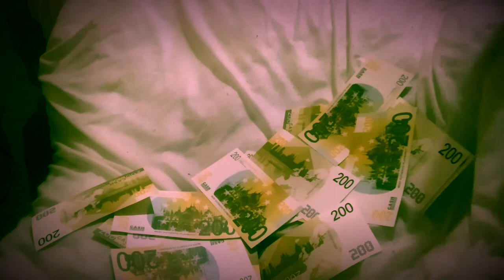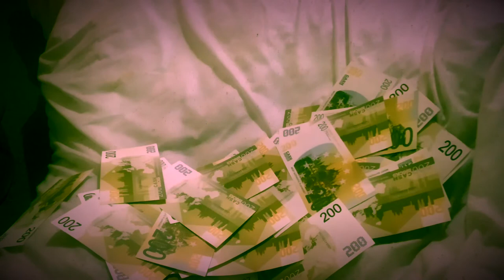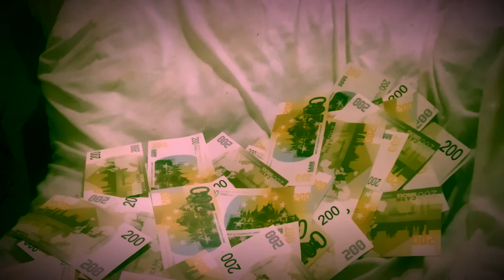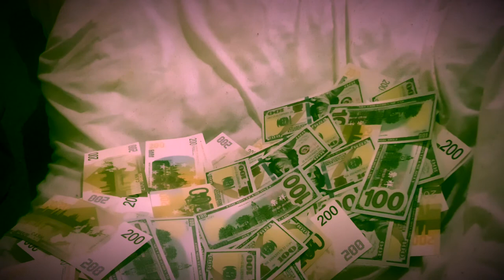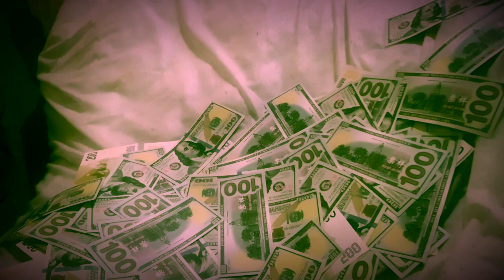FREE Acoustic Guitar Type Beat "Manifest money6“(Smooth R&B Instrumental For Singing/ Rap 2021)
[FREE Acoustic Guitar & Piano